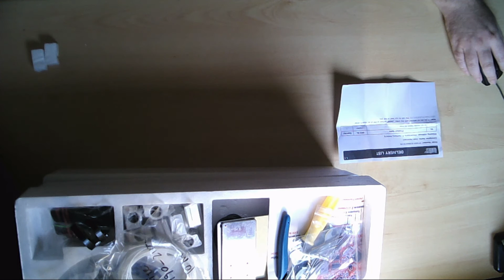Anet A8 Prusa i3 Unboxing (neue Version)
Mein unboxing Video zum Anet A8 Prusa I3 von Gearbest.

Neue Version der Ton ist nicht mehr asynchron. Zu diesem Video biete ich deutsche und englische Untertitel an.
Anbei auch meine weiteren Videos zum Anet A8 und der Link zu Gearbest.